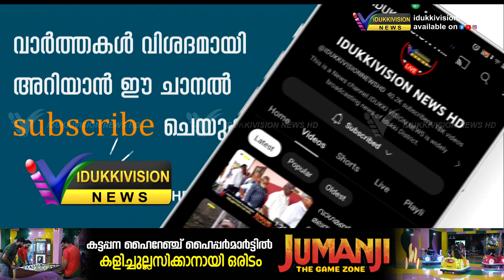കര്‍ഷകര്‍ക്ക് വിനയായി കാര്‍ഷിക മേഖലയിലെ ഉത്പ്പാദനക്കുറവ്